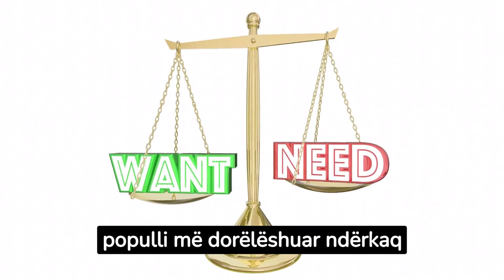Ky popull lë më së shumti bakshish